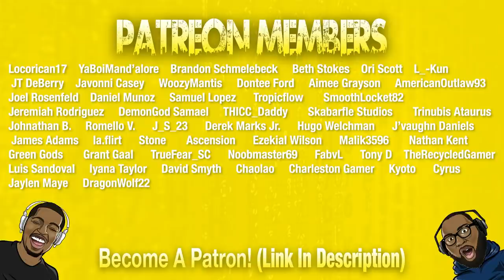DEMON SLAYER RAP | "Never Alone" - InternetCity ft. 3 Daze & CandidTheArtist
Today we're bringing you another song, but this time it's a Demon Slayer Rap! This song is Produced by BeatsbyFrost